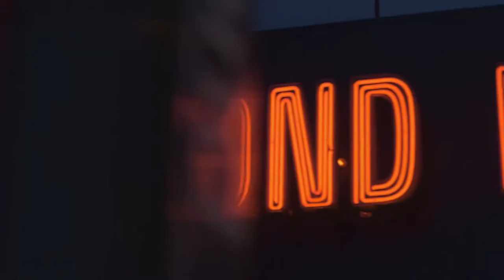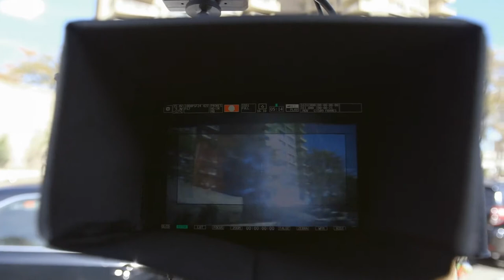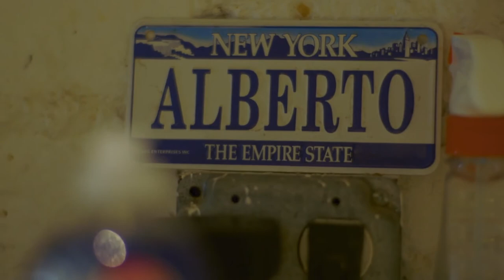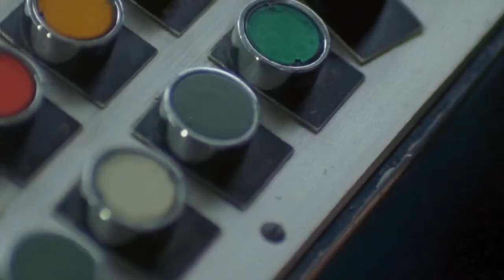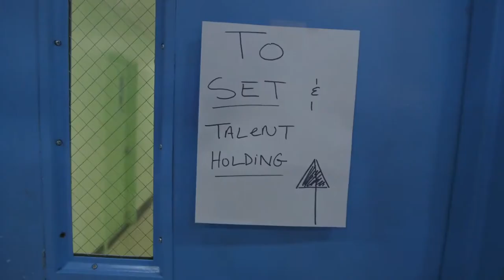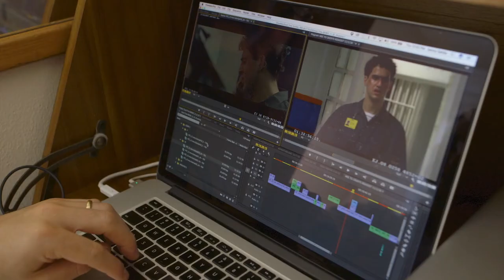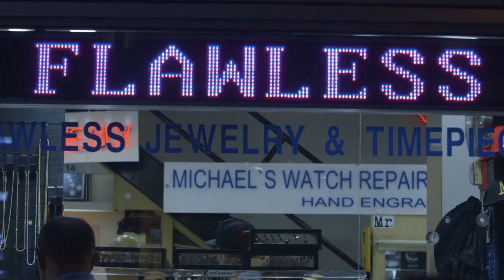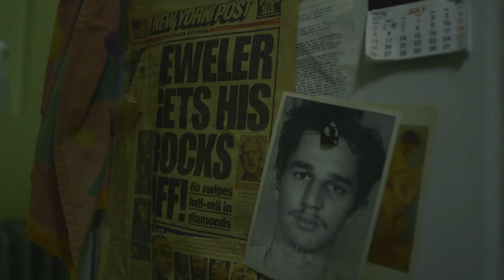Meet The Filmmakers: Josh And Benny Safdie (2017) dir. Michael Chaiken